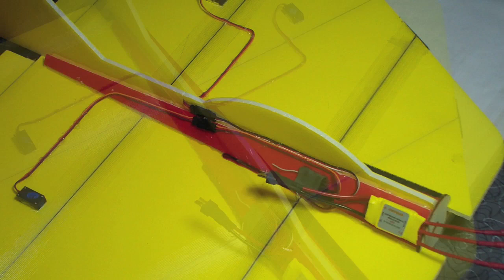Electric Combat Plane : Build Video v1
Electric Combat Plane Build Tutorial.

All the parts not included in the kit that I used for the the build are detailed below, and were purchased at Hobby Partz.  The idea is to keep everyone with the same motor and battery count, all other parts can be substituted.

Prop: 3mm 10x7 $2.44  x1

Battery: 3s 1800mAh 11.1v 20c Blue Label $11.70 x1

(Battery I used for testing. Purchased from Heli Direct: 3s 1850mAh Pulse 11.1v 45c $23.00)

Other parts:
DuBro Kwik Grip E/Z connectors  size 2-56 (Tower Hobbies)
Music wire 2-56 (Tower Hobbies)